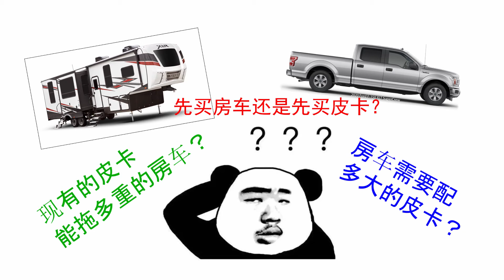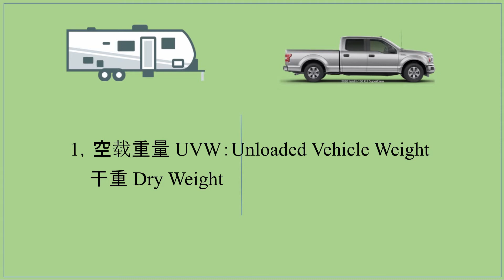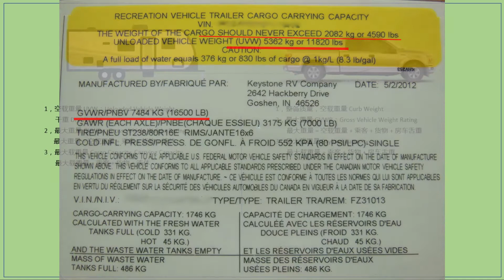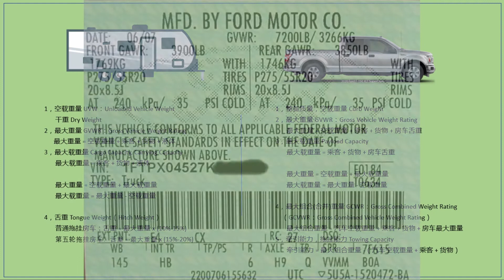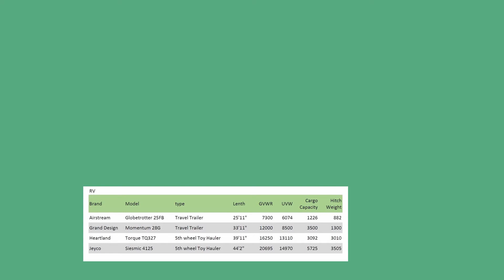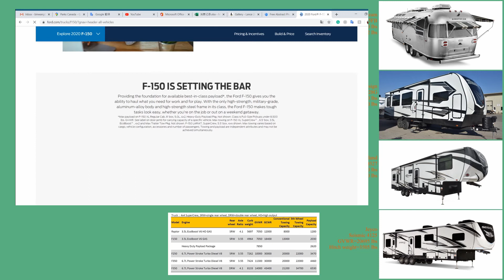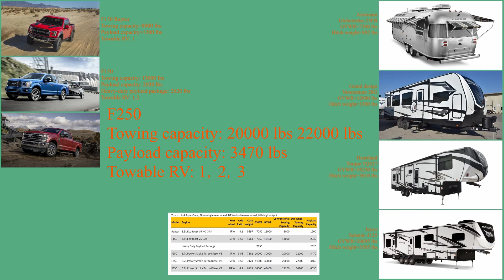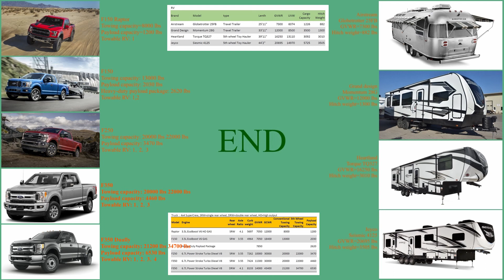如何匹配拖挂式房车和皮卡，知道这几个参数就足够了！How to match a towable RV and a truck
北美房车生活必备，如何匹配拖挂式房车和皮卡，知道这几个参数就足够了！How to match a towable RV and a truck